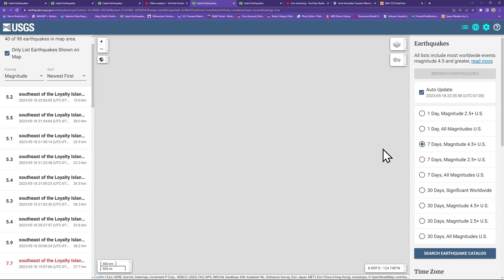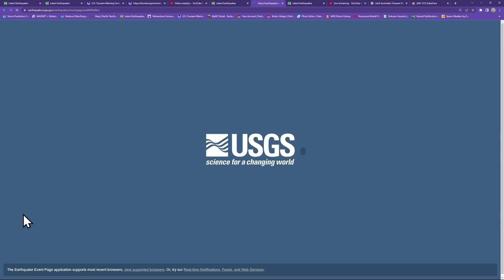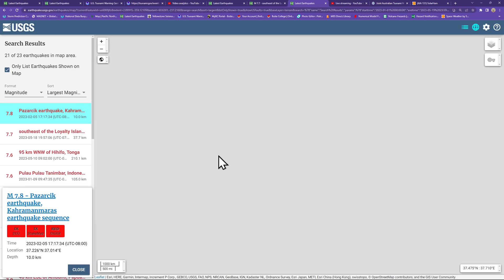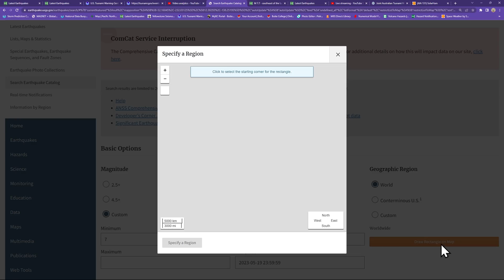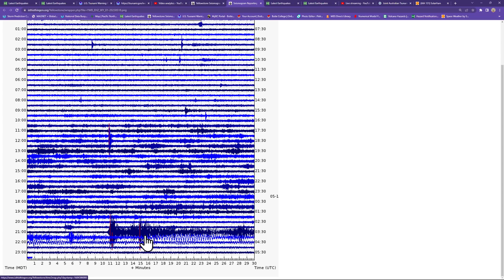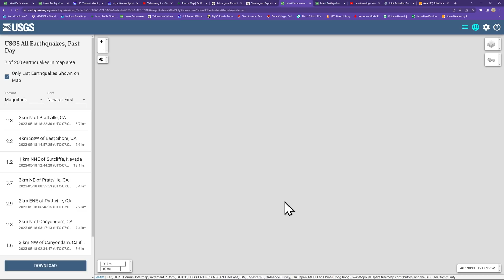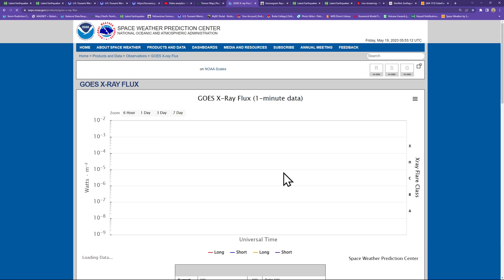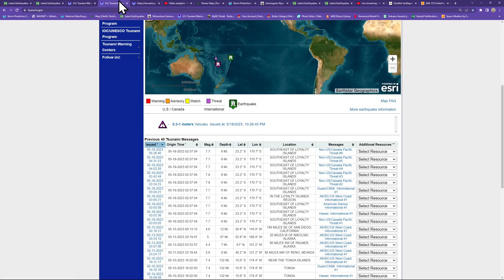2nd Largest Earthquake of this year. 7.7 Earthquake. X Flare potential on sun. Thurs. night 5/18/23